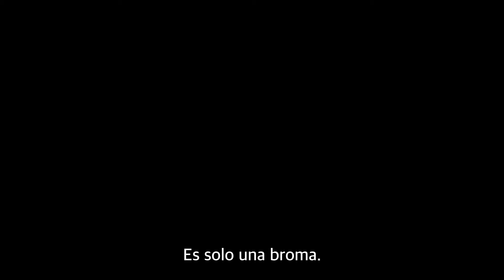Sophia dice que nunca nos haria dano ! C/P 116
Sophia robot bastante elocuente gracias a su sistema de inteligencia artificial y aprendizaje de máquinas. Cuenta con numerosas expresiones faciales pero también tiene una cámara que permite tomar la temperatura, por lo que los responsables han asegurado que podría desempeñarse como auxiliar de vuelo.

ANUNCIOS

La compañía hongkonesa Hanson Robotics anunció su plan de crear miles de robots durante 2021, pero no se trata de cualquier robot, sino de copias de la androide Sophia, especializada en comunicación y que causó polémica cuando afirmó que podría "destruir" a los humanos.

Sophia es una robot bastante elocuente gracias a su sistema de inteligencia artificial y aprendizaje de máquinas. Cuenta con numerosas expresiones faciales, pero también tiene una cámara que permite tomar la temperatura, por lo que los responsables han asegurado que podría desempeñarse como auxiliar de vuelo.

David Hanson, fundador y director ejecutivo de Hanson Robotics señaló que “hemos empezado a escalar la producción de Sophia para hacer cientos y miles de unidades y usarlas como base para muchos otros personajes”.

De acuerdo con la compañía, los robots como Sophia serán clave para acompañar a las personas mientras se encuentren en aislamiento forzado por la pandemia.

En sus propias palabras, “los robots sociales como yo podemos ayudar a cuidar de los enfermos o adultos mayores de muchas formas; puedo ayudar a que se comuniquen, suministrar terapias y proveer estimulación social, incluso en situaciones difíciles”.

Para Hanson, los robots como Sophia "emulan la forma humana, la figura y las interacciones, y pueden ser útiles en estos momentos en que las personas están terriblemente solas y aisladas socialmente. La gente tiene que estar aislada de los demás porque son peligrosos pero estos robots pueden mantener a las personas seguras y proveer la calidez humana, la conexión humana como una herramienta de telepresencia”.